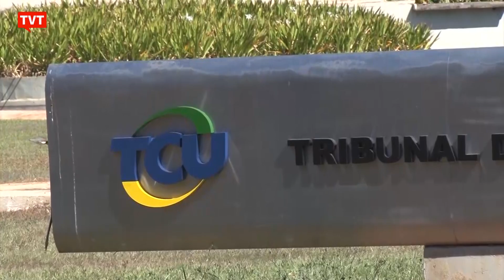Venda da refinaria Landulpho Alves pode ser suspensa pelo TCU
A forte mobilização dos petroleiros contra a venda da refinaria Landulpho Alves, na Bahia, está dando certo. O Tribunal de Contas da União pode barrar a operação após petroleiros denunciarem que a refinaria foi vendida pela metade do preço que vale.